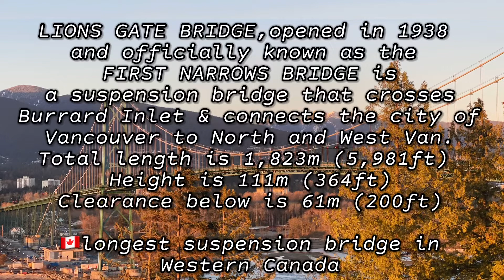LIONS GATE BRIDGE | A NATIONAL HISTORIC SITE OF CANADA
Named in honour of a pair of pointed peaks along the North Shore mountain range known as ‘The Lions’.